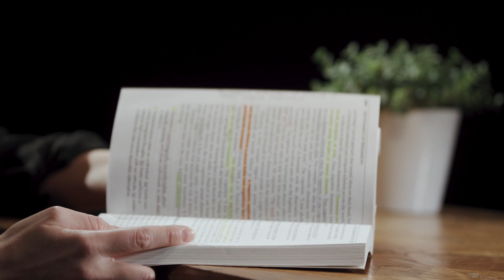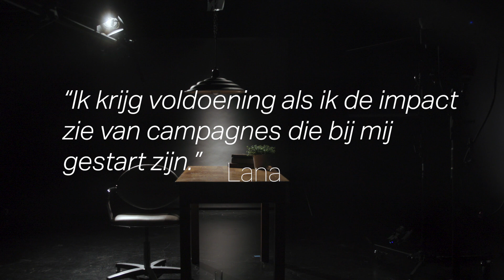Alumna Lana over de opleiding communicatiewetenschappen (KU Leuven)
👩‍🎓 Lana is een alumna van de opleiding communicatiewetenschappen aan KU Leuven. Ze werkt als new business developer bij communicatiebureau Bonka Circus.

💡 Alumni Testimonials is een reeks van korte getuigenissen waarin afgestudeerden van KU Leuven vertellen over hun opleiding en wat ze aan onze universiteit geleerd hebben. De reeks is bedoeld om toekomstige studenten te ondersteunen in hun studiekeuze wanneer ze willen verder studeren.

🏛️ Communicatiewetenschappen is een van de opleidingen aan de Faculteit Sociale Wetenschappen van KU Leuven. De faculteit maakt deel uit van de Groep Humane Wetenschappen. KU Leuven zelf telt meer dan 60.000 studenten, waarvan 20% internationale studenten, en organiseert opleidingen aan 14 verschillende campussen verspreid over 10 steden in Vlaanderen.